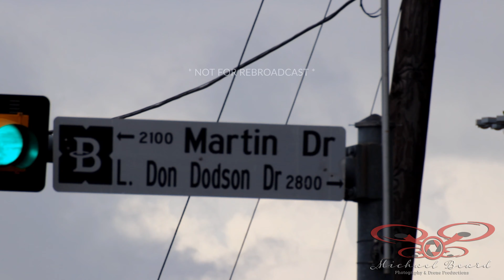5-25-2021 Bedford, TX - Stand off with car theft suspect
Stand off in Bedford, TX at a Shell station on the 2000 block of Murphy Dr Monday afternoon.

Officials confirm a suspect stole a truck this morning and led Fort Worth on a brief chase before they lost him. The suspect was tracked down to the gas station at the corner of Murphy and L Don Dodson in Bedford. The clerk inside said the suspect ran inside with obvious injuries to at least one leg and was believed to be locked inside the gas station bathroom.

After over 2 hours of attempting to talk the suspect to come out SWAT made entry and set off a device to remove the bathroom doors off the hinges. Shortly after they cleared the bathroom and found no suspect. After searching the gas station again they found money above one of the refergeration units. The suspect was not found.

Euless, Bedford and Tarrant County Sheriff's department both stayed on scene for some time after wards collecting evidence and checking security cameras. They eventually found the suspect hiding in the ceiling of the of the gas station and he was taken into custody